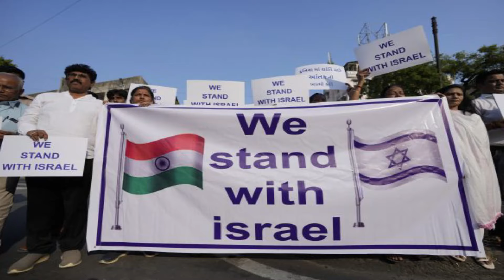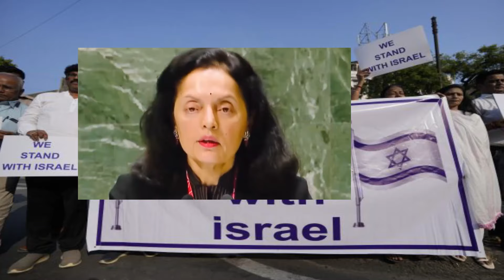India Givt Big Shock to Israel